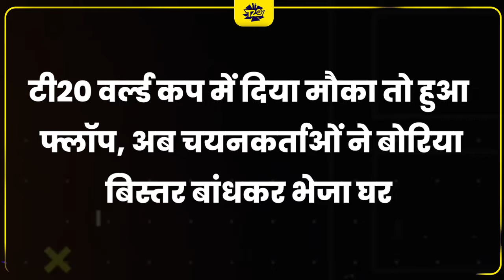अपने खराब प्रदर्शन से निराश होकर यह दिग्गज खिलाड़ी ले सकता है टीम इंडिया से सन्यास !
T20 विश्व कप में बेहद खराब प्रदर्शन से निराश होकर भारत का यह दिग्गज खिलाड़ी जल्दी ले लेगा क्रिकेट से संन्यास,  चयनकर्ताओं ने दिखा दिया है पहले से ही बाहर का रास्ता!